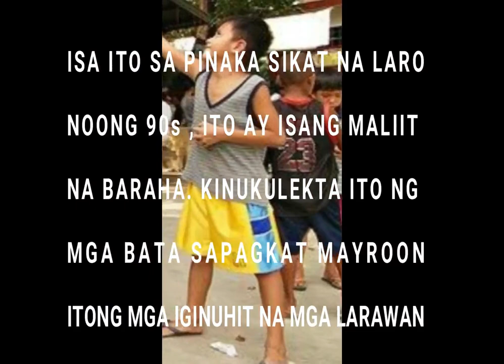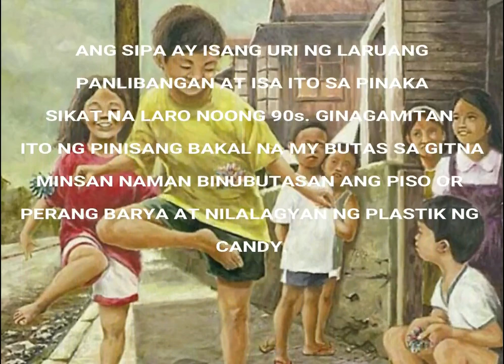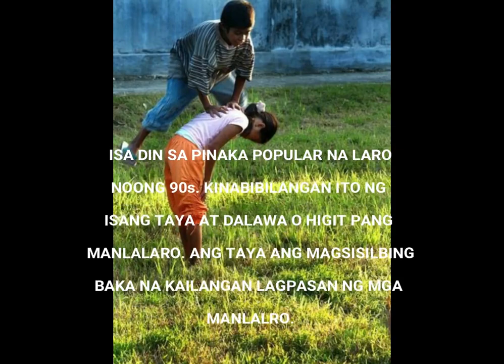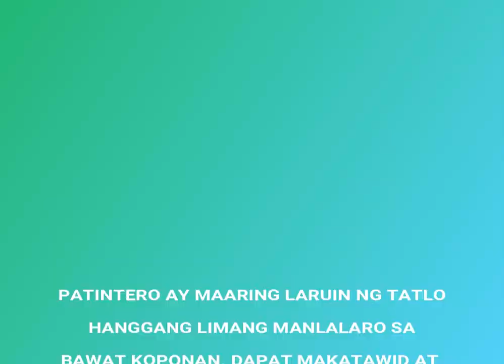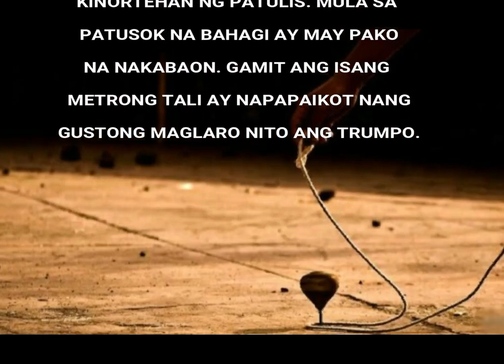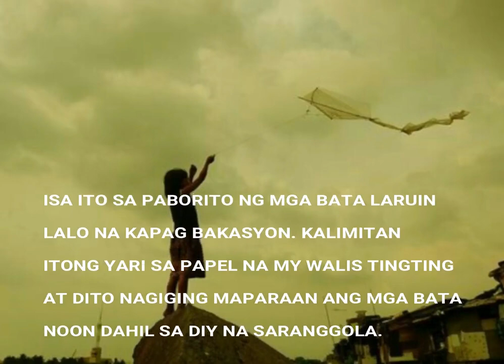Top toys and games of the 90's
Mga Larong 90s Naaalala mo pa ba?

Isa ka ba sa 90s kid? Alin-alin sa mga nilaro mo
mo noon na hanggang ngayon naaalala mo pa pero sa kasalukuyan bihira nalang itong laruin ng mga bata ngayon.

Credits (IMAGES) : Google. com